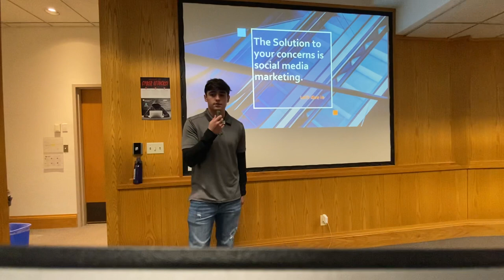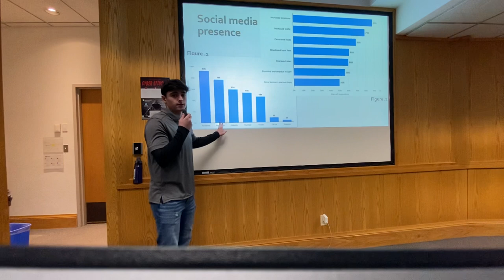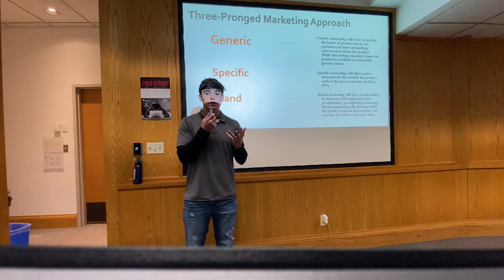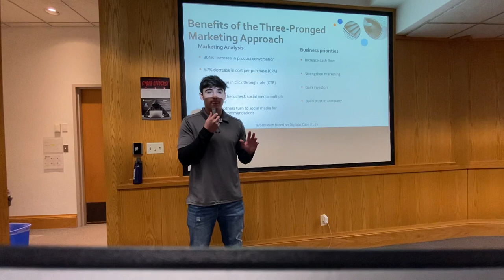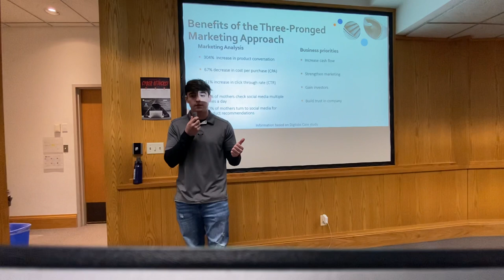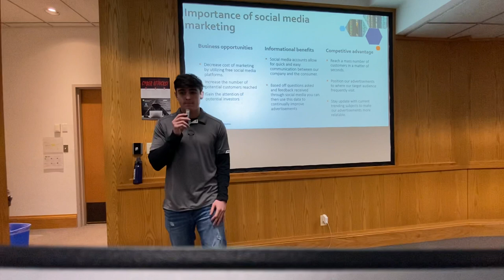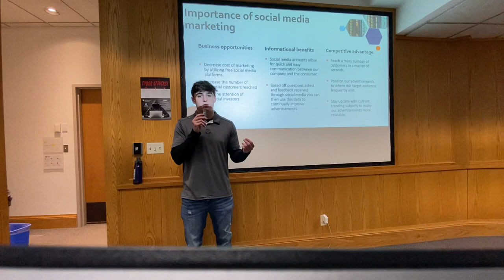BA205-005 Lucas Martinez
Final Business report of revolutionary baby food